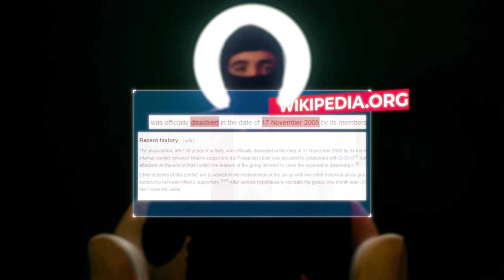الألتراس في العالم و في تونس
A5let 3al l'Gang